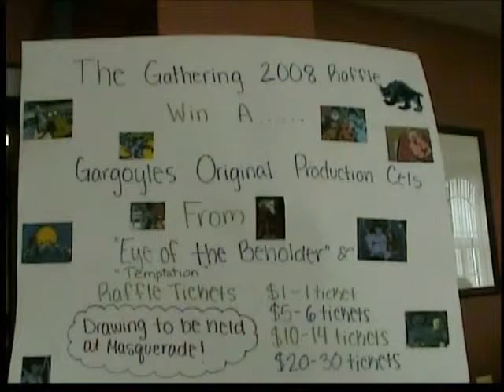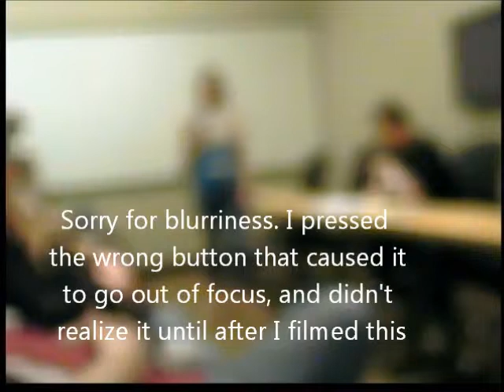Voice Acting Panel pt 1. (blurry)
First are some shots of the registration desk when I first arrived.
This is the beginning of the Voice Acting Panel that Greg and Thom hosted in which they gave a lecture all about the voice acting process, and the workings of the business.

My apologies for the girl in the blue shirt, in case yu missed the annotation at the beginning, I pressed the wrong button on my camera that threw it out of focus. I didn't realize it until it was over.